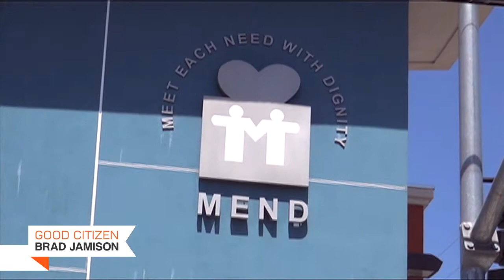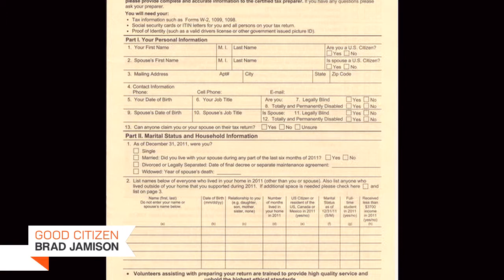30 Days of Service by Brad Jamison: Day 7 - Tax Assistance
30 Days of Service by Brad Jamison, Good Citizen

On Day 7, Brad helped low-income folks get ready for free tax preparation provided by other volunteers. All happened at a place with a great name -- MEND, Meeting Every Need with Dignity

View other videos on YouTube.

ABOUT BRAD JAMISON
Brad Jamison is an award-winning professional who has built a career combining his love of media and passion for helping others. As an executive and humanitarian, he has leveraged the most powerful mediums to increase awareness, raise millions of dollars, encourage involvement and, above all, make a difference in the lives of others.

Connect with Brad on Twitter and Facebook.

ABOUT GOOD CITIZEN
Good Citizen is dedicated to providing the inspiration, information and resources needed to improve ourselves, our communities, our nation and our world through service.